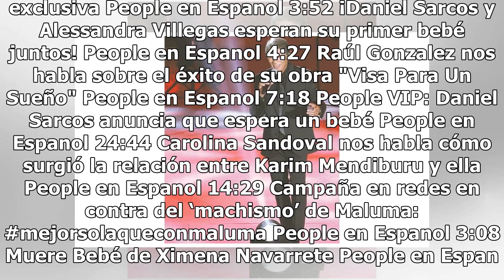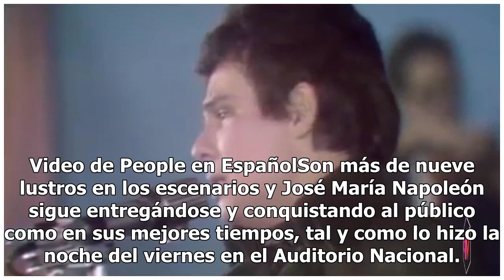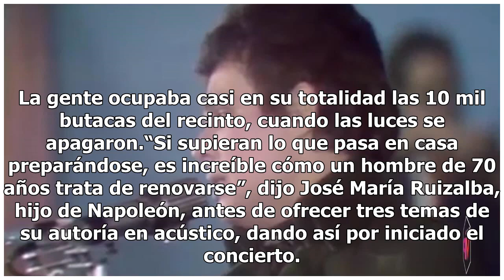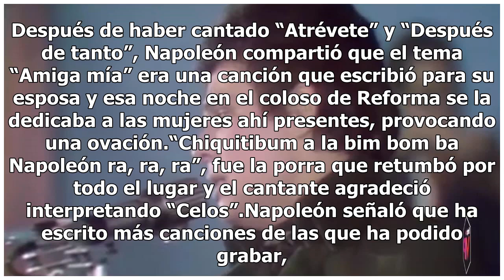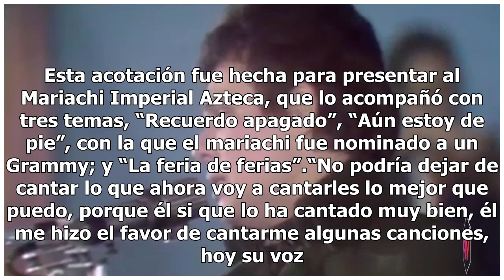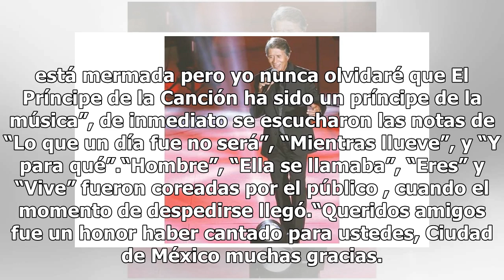José José siempre será El Príncipe: Napoleón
Haz clic para ver el video completo Volver a reproducir video SIGUIENTE Se formó la guerra entre Anuel AA y Cosculluela Se formó la guerra entre Anuel AA y Cosculluela People en Espanol Los protagonistas de Operation Finale nos hablaron en exclusiva Los protagonistas de Operation Finale nos hablaron...